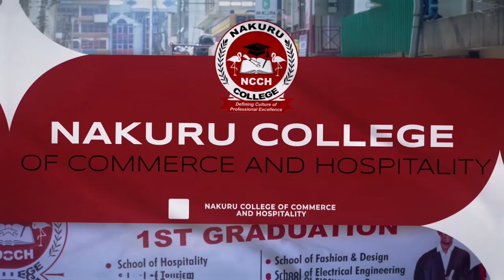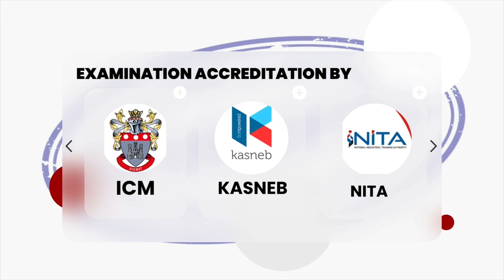Shine in your academics by enrolling with Nakuru college of commerce and hospitality